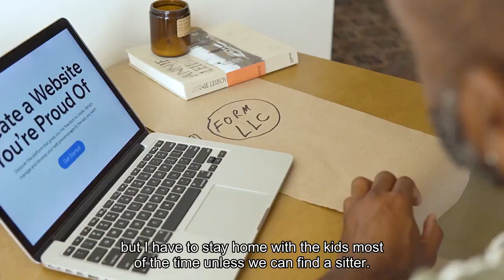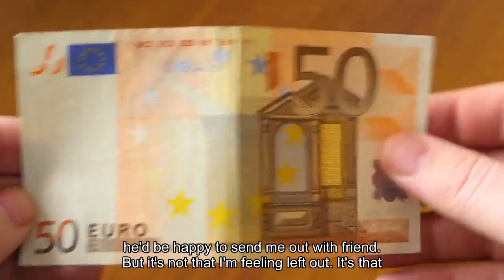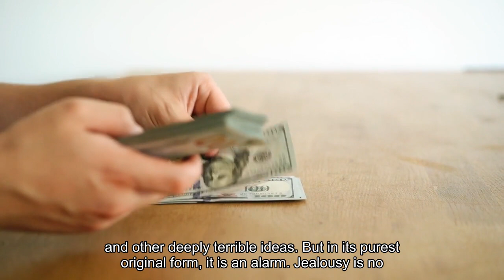Advice Carolyn Hax Old friend is encroaching on her husband yet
Hi, Carolyn: I have a concern about my husband’s female friend. They’ve been good friends for years, and even pre-pandemic both worked from home, so they’ve had similar flexibility in their schedules to hang out or talk or whatever. Totally great with this; I like Friend, and I’m glad Hubs has someone to talk to. Friend has been having some troubles in her marriage, pretty big ones. She’s started wanting to hang out with my husband more and more, and now it’s going out at night and staying out late, and not just meeting for a workday lunch. I’m theoretically invited to these outings, but I have to stay home with the kids most of the time unless we can find a sitter. She’s also been on the Ozempic train, and with the weight loss, she seems to be really feeling herself, generally getting really done up when she and my husband go out. To me, it feels like she’s dressing up FOR Hubs, which gives me the icks. I’m not even sure what my question is, to be honest, but I’m feeling threatened and jealous, even though I do trust my husband. Friend has mentioned before to Hubs that he has a “perfect” marriage, and it seems to me that she’s trying to experience her own piece of that by spending solo time with my husband. I literally feel like the babysitter. I’ve mentioned my concerns to my husband, and of course he says nothing will ever happen and he’d be happy to send me out with Friend. But it’s not that I’m feeling left out; it’s that Friend is playing happy couple with my husband. She always treats, so they do a lot of expensive stuff that Hubs and I wouldn’t do together. What do you think, do I just need to let it go since I trust Hubs? Am I being a big baby? Jealous: Jealousy gets a bad rap. There are good reasons for that — it quickly turns into a fear-based platform for possessiveness and control and other deeply terrible ideas — but in its purest original form, it is an alarm. Jealousy is no different from fear or anger in that sense; it’s not healthy to live with daily or act upon rashly, and it’s always our problem, not anyone else’s, but occasional flare-ups are intended to wake us up to something that isn’t right. Yet in valid efforts not to be possessive or controlling — and some less-valid efforts not to seem “crazy” — a lot of us have conditioned ourselves to play it super extra cool when we’re jealous. We knuckle through it, declare ourselves not to be that “type” and purposely don’t respond. Or worse: “No, honey, I’m thrilled you’re going out regularly with another woman and having all kinds of fun we can’t afford to have together, so stay out late; I’ll cover the kids and the housework.”That is a mistake. When you’re routinely home with small kids while your husband goes out to play, even harmlessly as a trusted wingman to an old friend wanting a fresh start, that’s enough to justify the putting down of feet. Even if he were out living it up with his grandfather.